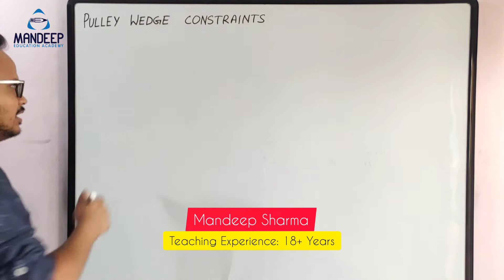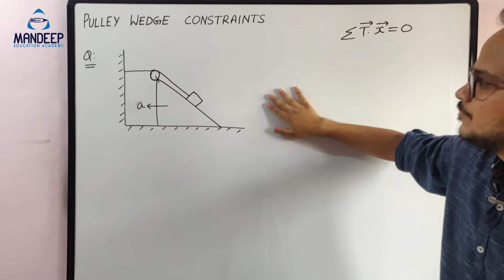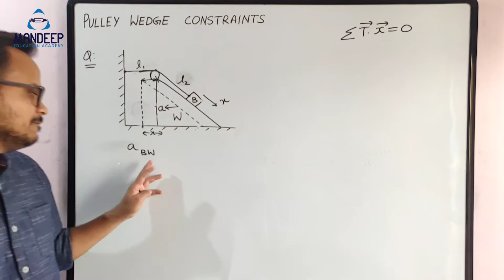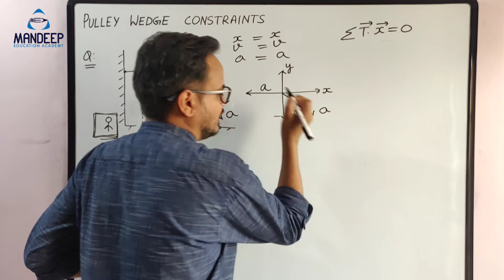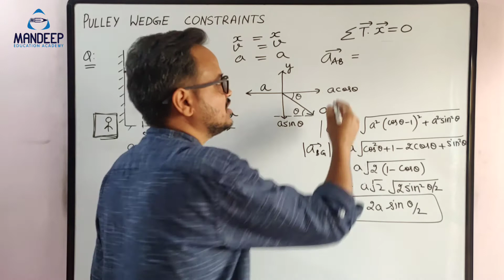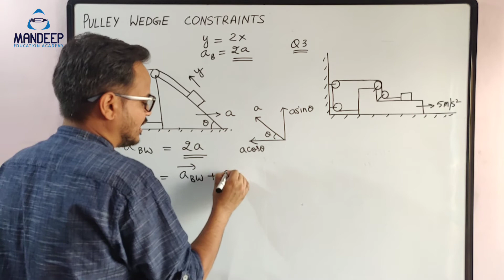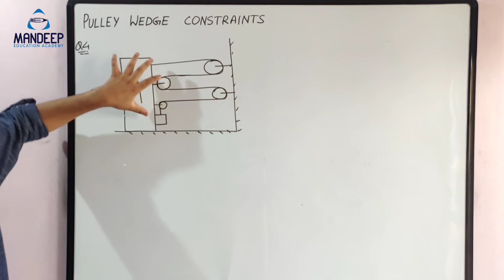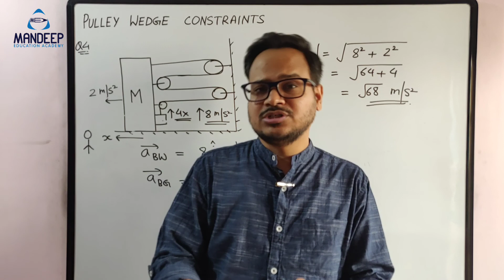Pulley Wedge Constraints | Constrained Motion JEE Physics Class 11 | CBSE JEE NEET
In this video lecture I have discussed a very important type of constraint motion which is wedge constraint motion. It is the motion in which two block are always in contact with each other. This is a very important topic in JEE physics and also for NEET.

Other video lectures of jee physics of chapter Newtons laws of motion in CBSE Physics class 11, jee physics and neet physics